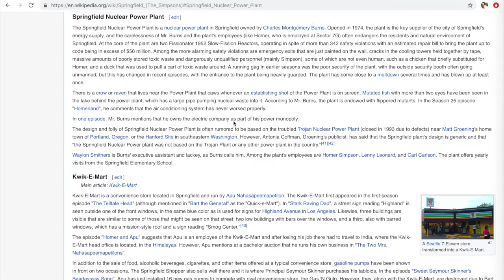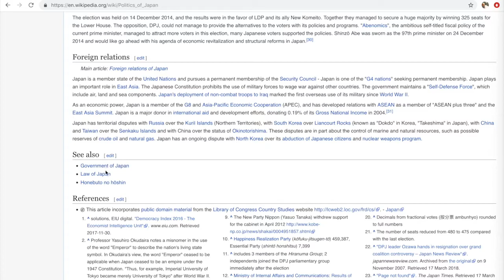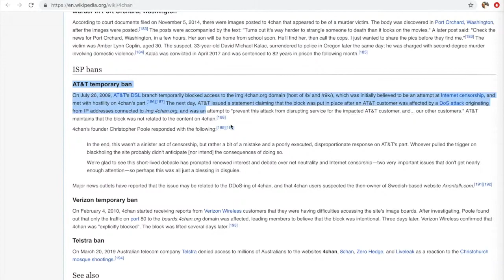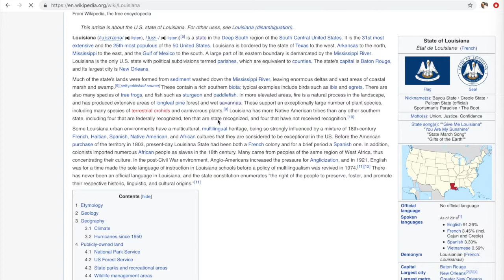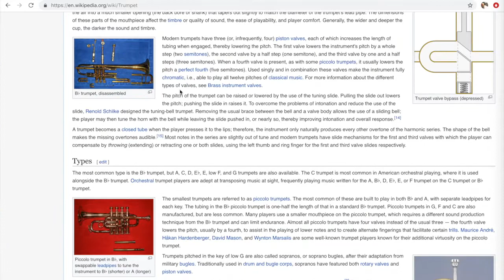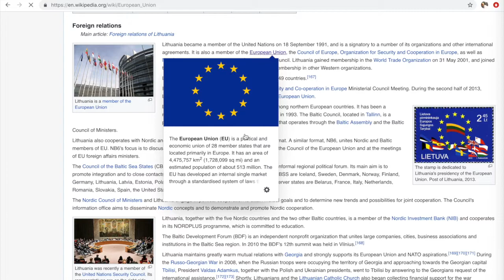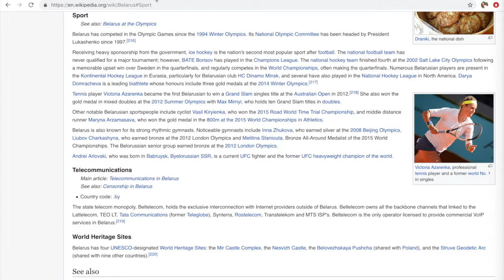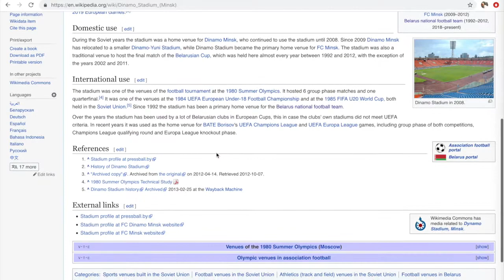THE WIKIPEDIA GAME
Today I use links to try to move between Wikipedia pages, aka the most pointless game in the world. Sorry for being gone so long, I was quite sick but I'm feeling better now.